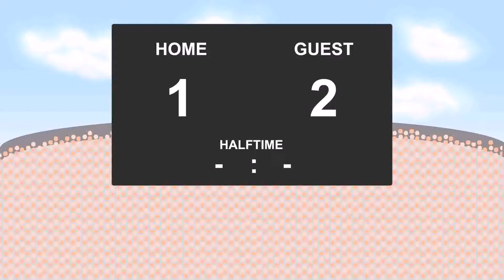02.12.2017: Independiente de Neuquen - Ferro Carril Oeste General Pico (4 - 2)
Federal A:: zone 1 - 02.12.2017
Independiente de Neuquen against Ferro Carril Oeste General Pico
          4 - 2
2' - Cristian Daniel Taborda (Goal)
16' - Lucas Mellado (Red Card)
18' - Manuel Berra (Goal)
25' - Lautaro Parisi (Goal)
41' - Lautaro Villegas (Goal)
75' - Lautaro Villegas (Goal)
90' -  (Goal)